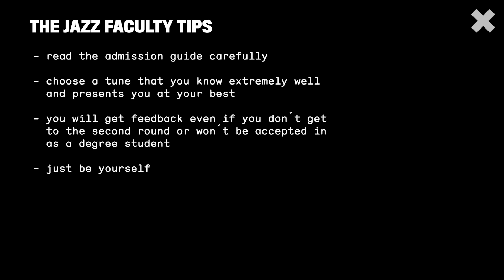Sibelius Academy jazz students: Getting ready for the entrance examinations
The Sibelius Academy jazz students tell about their entrance examination experiences and give some tips for future candidates.